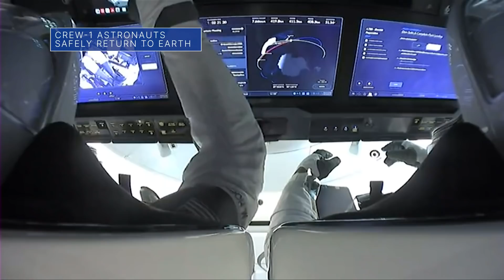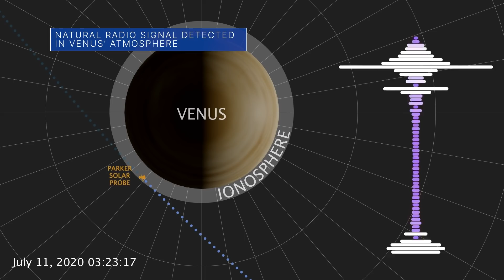A Record-Breaking Spaceflight for the Crew-1 Mission on This Week @NASA – May 7, 2021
A record-breaking spaceflight for the Crew-1 mission, swearing-in NASA’s new administrator, and the anniversary of the first American in space … a few of the stories to tell you about – This Week at NASA!

Producer Credit: Andre Valentine
Editor: Sonnet Apple